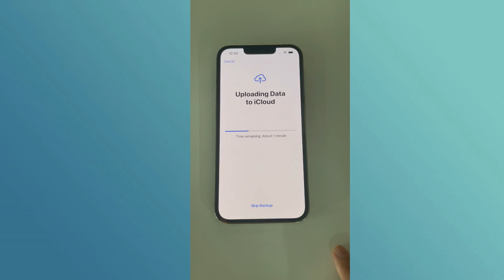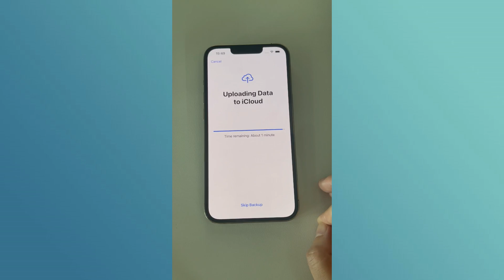iOS 18 Update: iPhone Stuck on Uploading Data to iCloud, Here's Quick Fix!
Hey guys, what should we do when iPhone stuck on uploading data to iCloud after update? Here use FixGo to quickly fix it

Timestamps:
00:00 Intro
00:12 Try to Upload Data to iCloud
00:43 Fail to Upload, Use FixGo to Quickly Fix It
00:48 Download Firmware Package
01:04 Fix iPhone Stuck on Uploading Data to iCloud
01:26 iPhone reboot after fixing, Check the Result
01:40 iPhone Comes Back to Normal
01:42 Conclusion